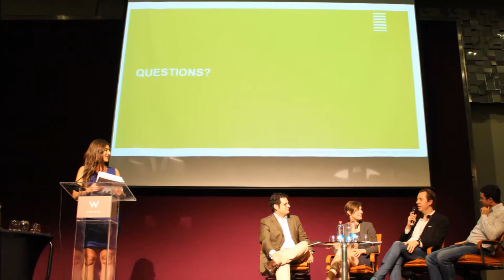Digital Summit Chile 2015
Digital Summit Chile 2015, evento que realiza la aceleradora privada de negocios digitales Magical Startups, que contó con las presentaciones de Tadashi Takaoka, el Humboldt Institute de Alemania y los principales fondos de inversión con presencia en Chile: Nazca Ventures, Magma Partners, NXTP Labs, Chile Global Angels, Génesis Ventures, Santiago Angels e Inversur.